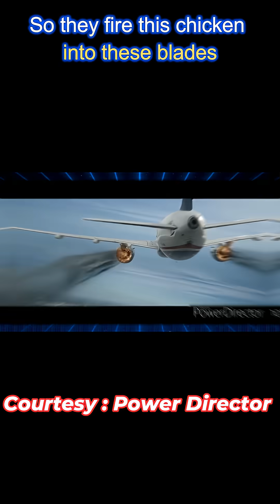Do They Really Shoot Chickens Into Jet Engines?! 🐔✈️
Ever heard the rumour that airlines throw chickens into jet engines? 🐔✈️
In this short, we dive into the bizarre but true “chicken gun” bird‑strike test aviation engineers use to keep your flights safe. No gore, just hilarious visuals, weird science, and a jet engine facing the ultimate poultry exam.